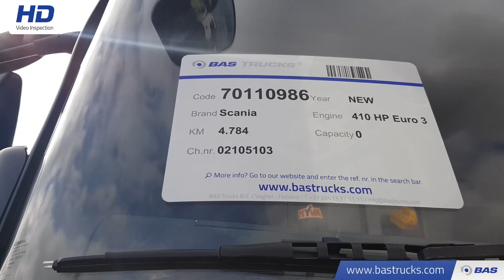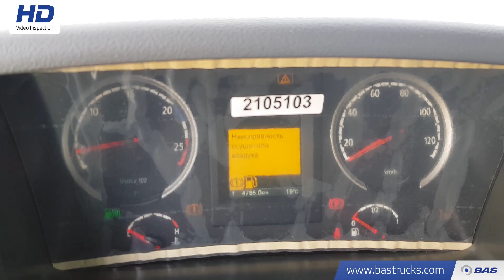70110986 Scania P410